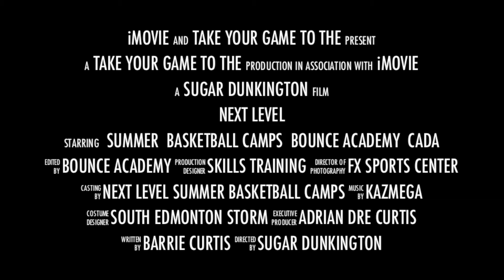Next Level Basketball Camps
Bounce Academy and CADA are dedicated to helping athletes reach the next level of their game.